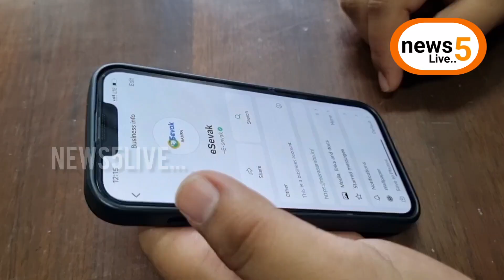SAMBA.. eSevak के जरिए अपनी हर एक समस्या आप डीसी सांबा तक पहुंचा सकते है, देखे कैसे.